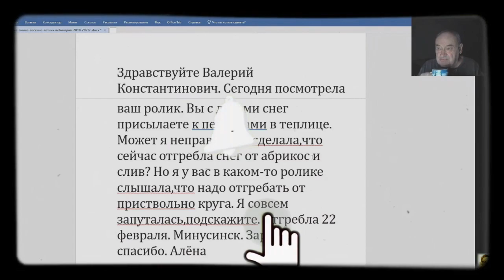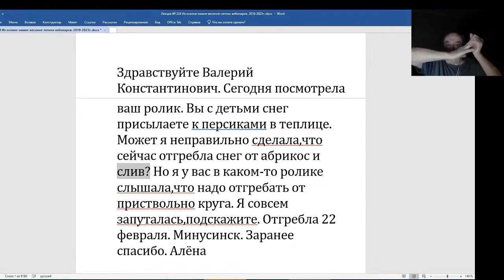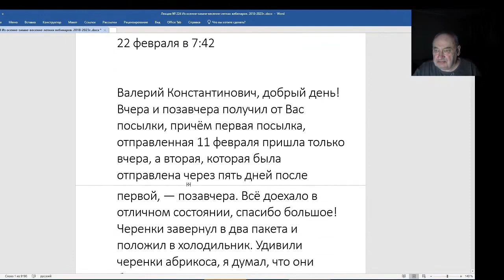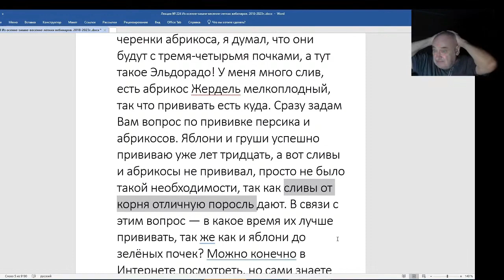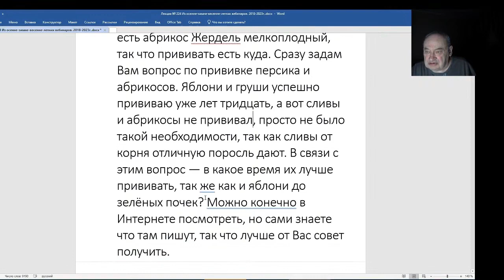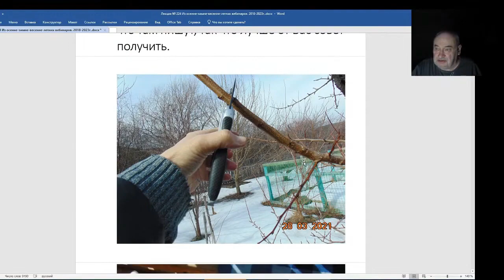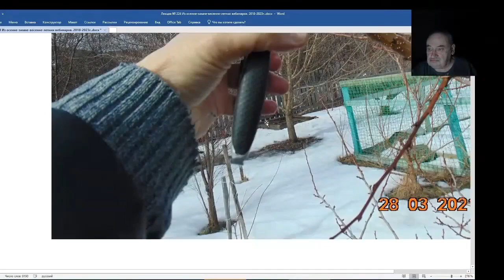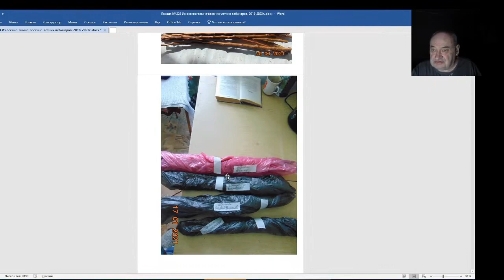Железов Валерий. Вебинар 224. ч. 9. Персики и снег. Черенки абрикоса.